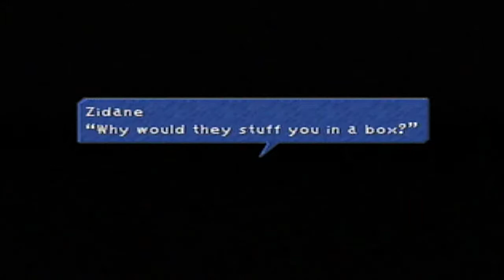Final Fantasy IX | 10 | Something's going on here...